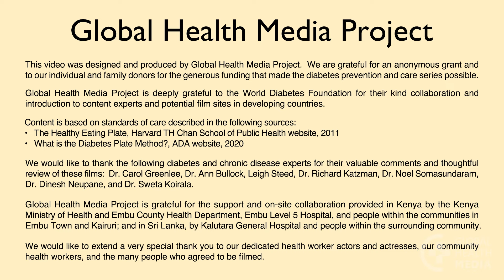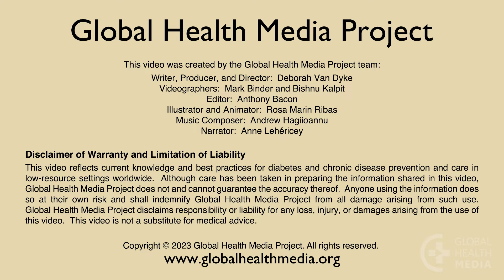The Healthy Eating Plate: Asian version (French) - Diabetes Series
L’assiette idéale pour la santé: Version Asiatique.  By Global Health Media Project

To eat healthy – when you have diabetes – it’s important to balance the portions within 3 main food groups: starches (or carbohydrates), protein, and fat . If you are overweight, it’s also good to limit the amount you eat. This video describes the healthy eating plate, which is a visual guide for making healthy balanced meals, using common foods of Asia.